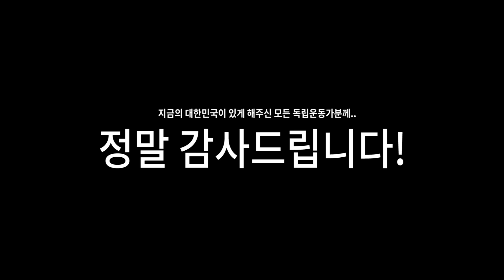혼자서 순사들 다 때려잡는 울큰고!! 과연 작전은 성공할 수 있을까? [광복절 특집 독립운동가 구출 대작전#2: GTA5 컨텐츠] 울산큰고래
하와이안 피스톨의 재림

＊업로드 시간: 매일 오후 5시